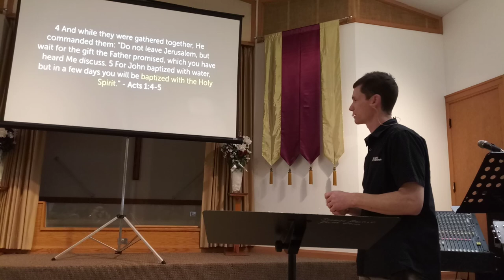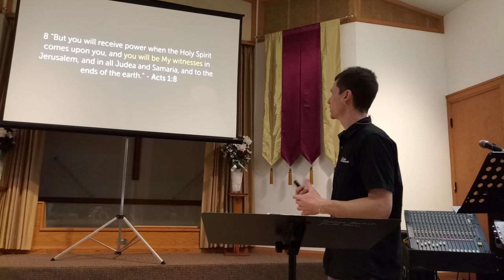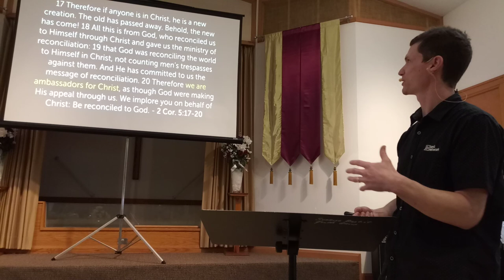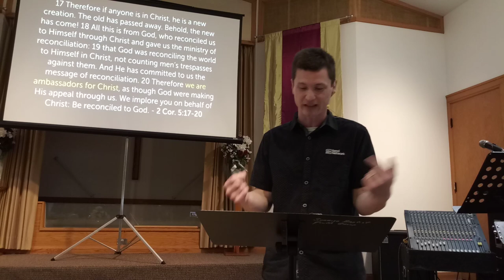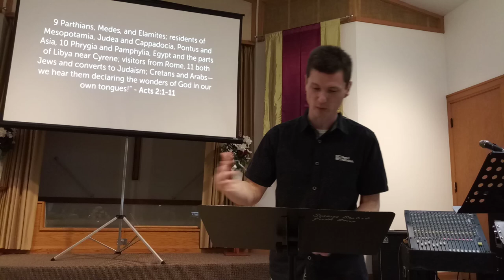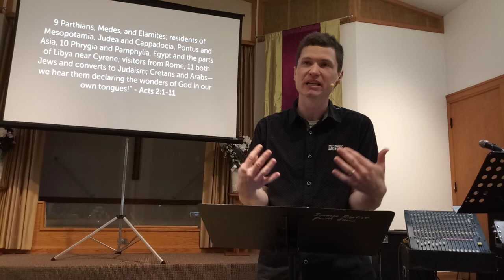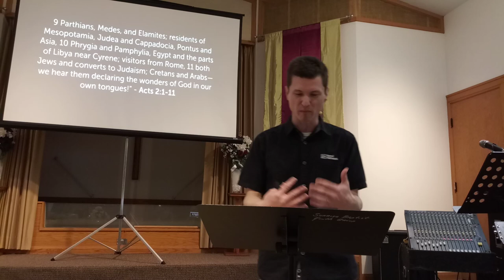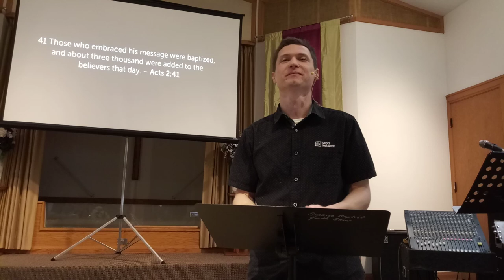The Holy Spirit (Acts 1-2) - Pastor Nate Yurgaites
Pastor Nate Yurgaites from Damascus Church preaches from Acts 1-2 on who the Holy Spirit is and what He does.